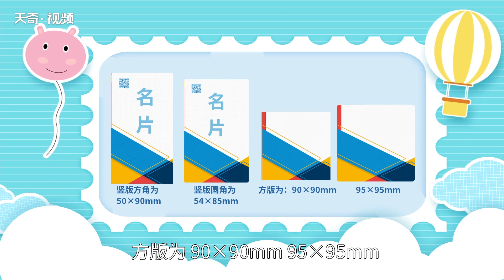名片尺寸是多少 名片規格為幾厘米